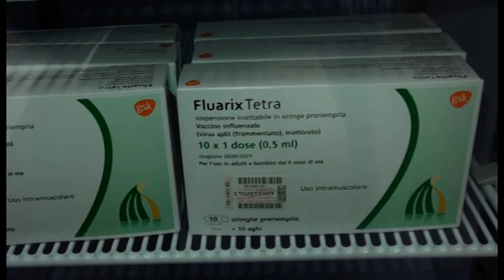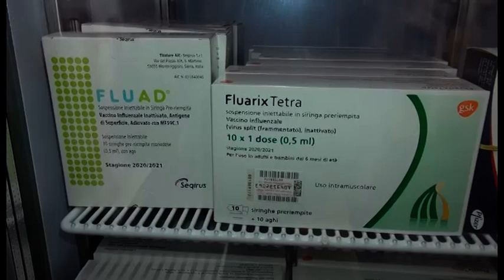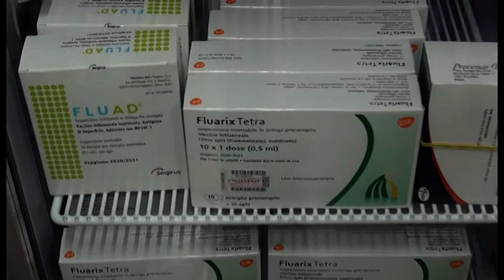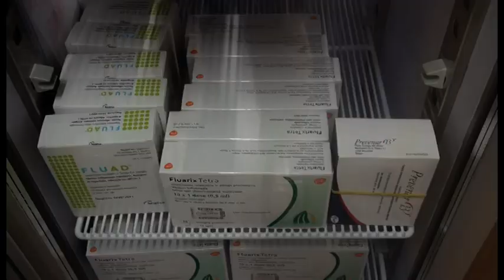Arezzo. Farmacie pronte alla campagna di vaccinazione antinfluenzale e antipneumococcica